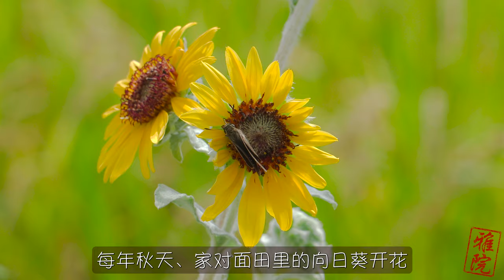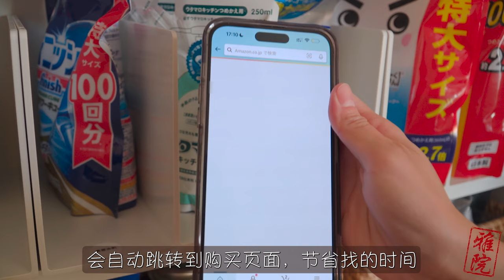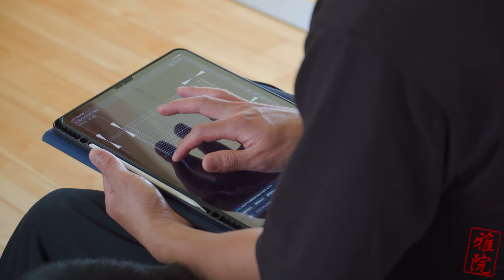10个软装小技巧，打造温馨治愈的家居生活🍂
这期我分享了一些家居生活的小技巧和心得，从diy、软装、科技、灯光、清洁、收纳的角度去改善家居布置，希望这些小技巧和变化可以为你的家居生活带来更多的温暖和舒适。

最近，家里经历了一些小变化，我们在家居生活中进行了减法，去掉不必要的繁琐，让家变得更加轻盈。与此同时，我们也增加了室内的绿植，让家中多了一份清新与生机。
秋天是一个温馨的季节，所以我们选择了暖色调的棕色系来布置家居，让整个空间散发出温馨的氛围，仿佛进入了一个温暖的怀抱。一起来享受这个美妙的秋季吧！🍂

00:00开始
00:31秋季软装配色
00:46家居绿植，白锦龟背竹、（半月）阴阳龟背竹
00:53高颜值加湿器
01:14省空间窄身水壶
01:25 篮子收纳法，手提书篮
01:40篮子收纳法，厨房收纳，NFC芯片消耗品管理
01:53篮子收纳法，客厅收纳
02:10 魔法贴收纳法，遥控器隐藏收纳
02:21绿植养护，滑轮托盘
02:33绿植养护，叶片清洁
02:37 解决空调外机不美观问题，diy装饰盒
03:21客厅的间接照明设计

🛒购买链接🔗
【家居用品】
1.BARGE 竹制花盆
2.SPICE OF LIFE 木花盆
3.IDEACO 窄身水壶
4.BALMUDA 气化加湿器
5.MUJI 藤编篮
6.MUJI 草编手提篮
7.MUJI 分割板

【间接照明】
1.PHILIPS HUE 灯带
2.PHILIPS HUE 台灯
3.VENTOTA 木制两用落地灯